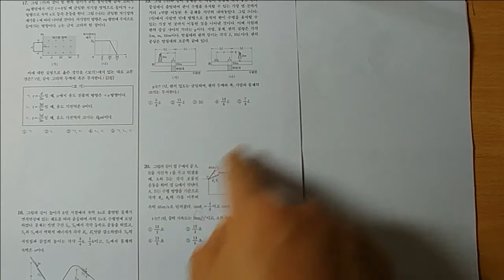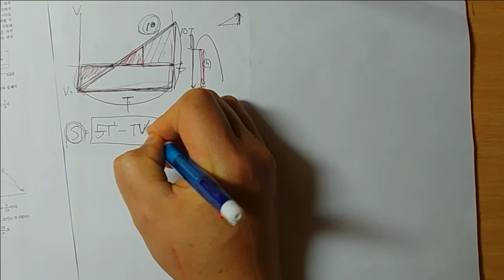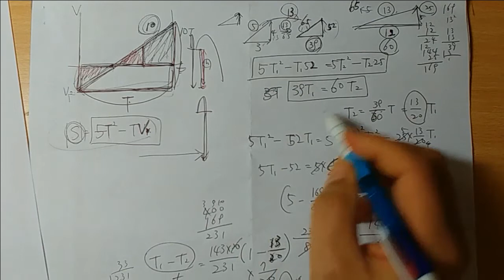52세 한국 남자 2021’ 물리(II) 20번 풀이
두 개의 공이 공중에서 만나는 겁니다. 개념은 단순하지만, 계산은 조금 지저분하네요.